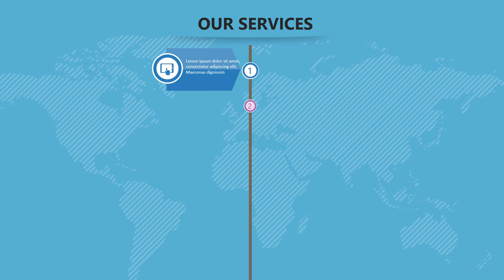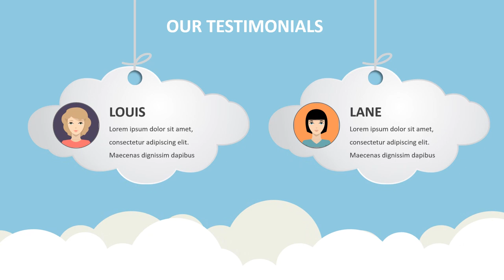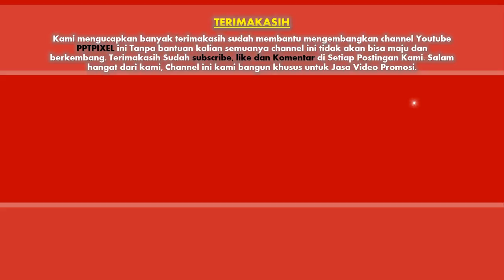Jasa Video Animasi service jaringan, IT, service tv, engineer, perawatan jaringan internet, laptop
Jasa Video Animasi service jaringan, IT, service tv, engineer, perawatan jaringan internet, laptop. Video berikut adalah video company profile perusahaan digital. Nama perusahaan di video ini hanyalah fiktif belaka. Hanya sebagai contoh saja.